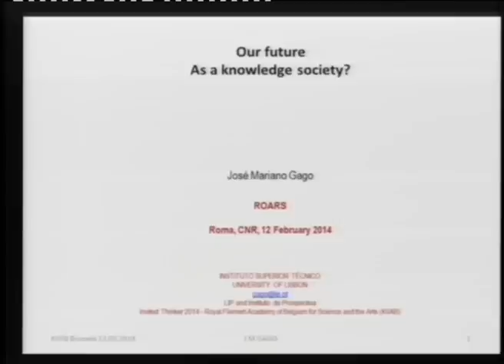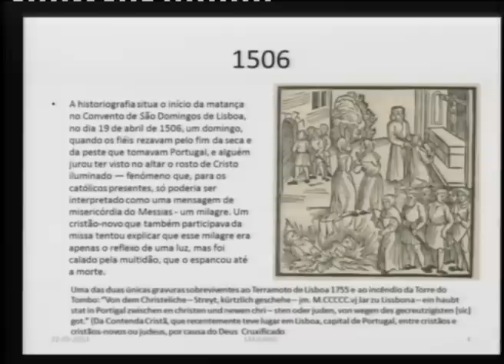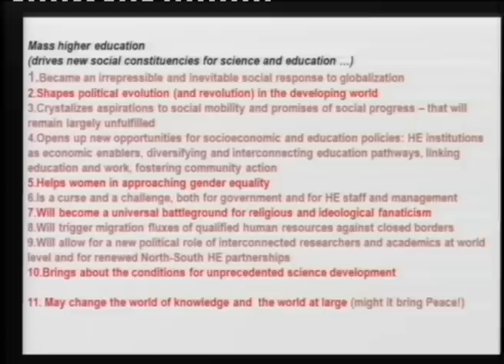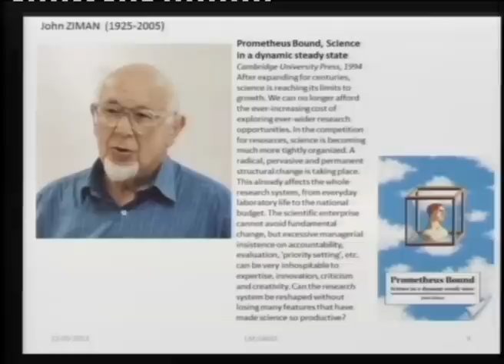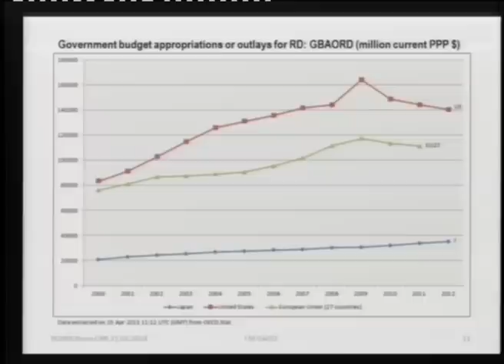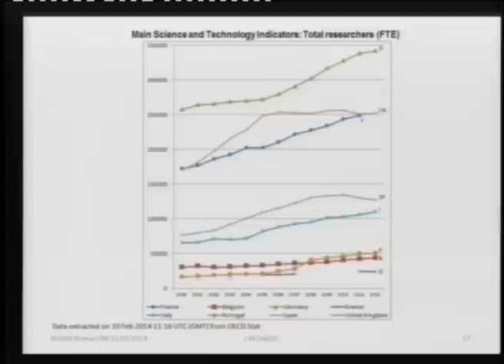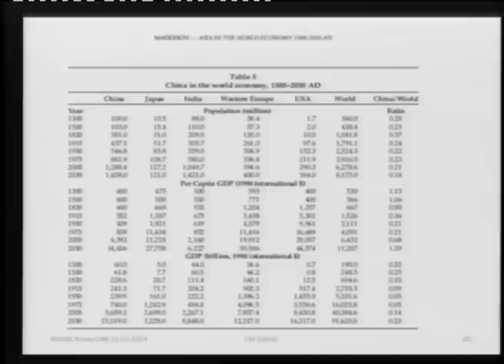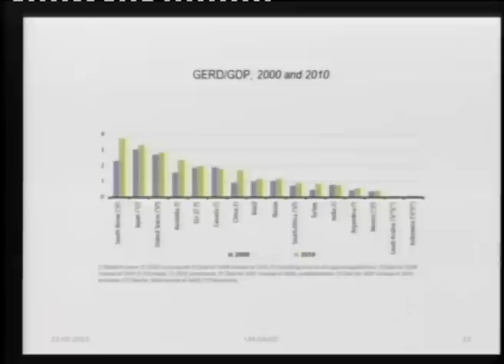Jose Mariano Gago: 21.2.2014 Secondo Convegno ROARS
21 febbraio: Higher Education and Research Policies in Europe: Challenges for Italy. Secondo Convegno organizzato da ROARS